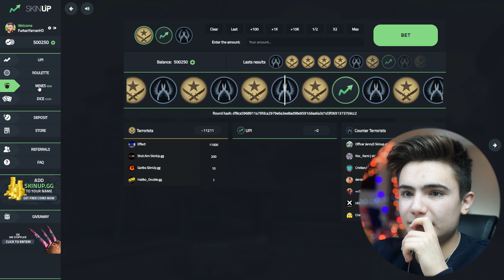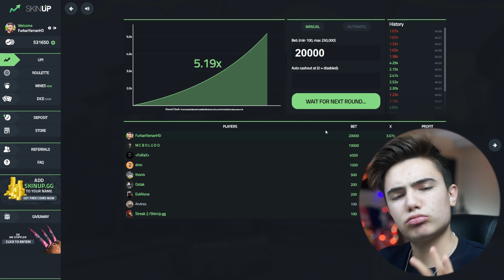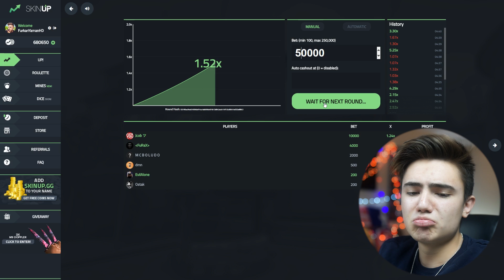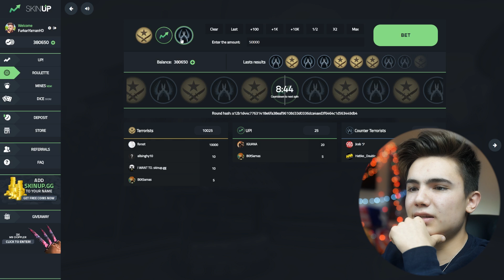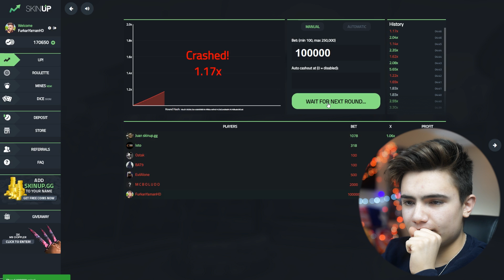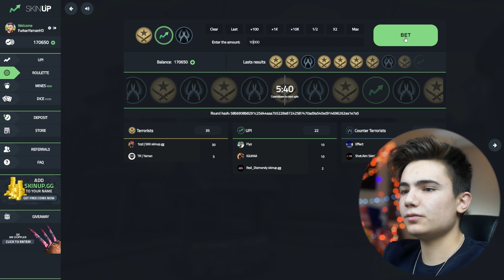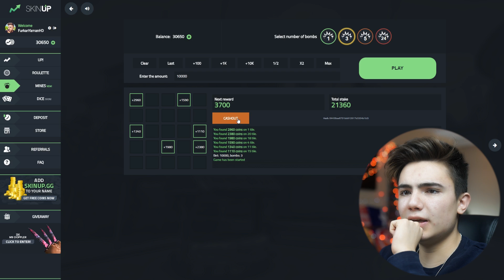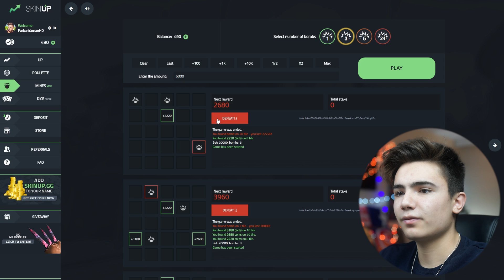BEŞ PARASIZ KALMAK !!!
Kod: FURKANHD

Bugün sizlerle beraber SkinUp sitesinde birbirinden güzel oyunlar oynuyoruz.